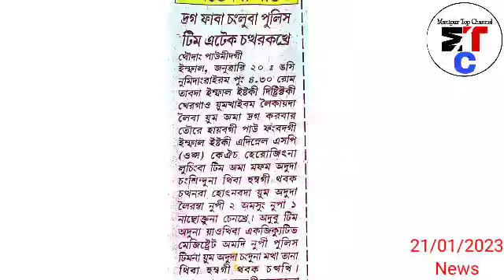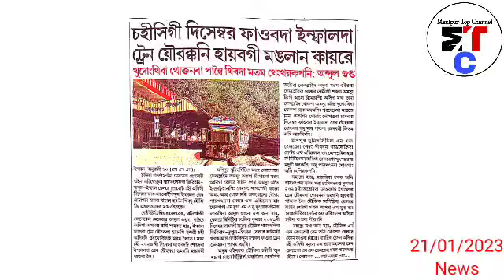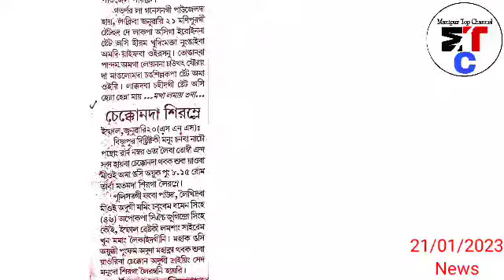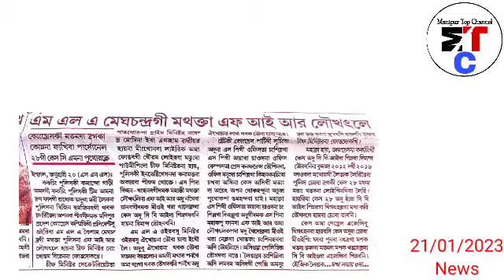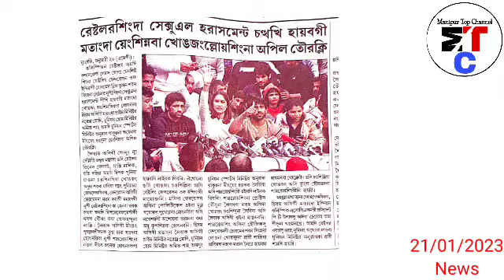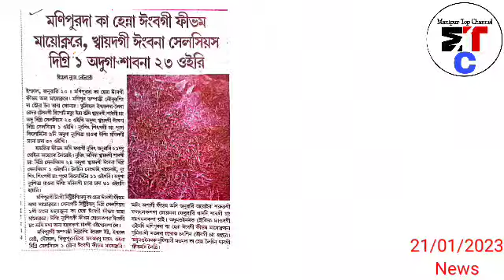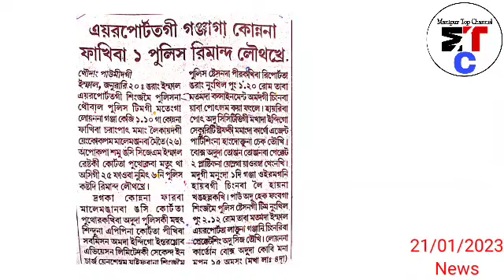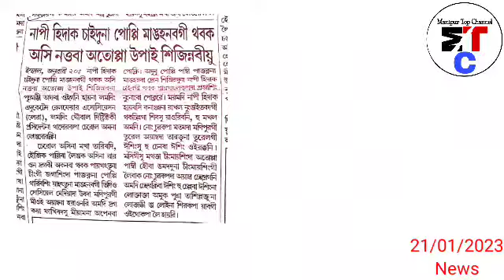21st.Jan.Ayuk-Breaking🔥Add.SP & magistrate yaona Drugs phaba changluba Police ki Jeepcy & Personal 1